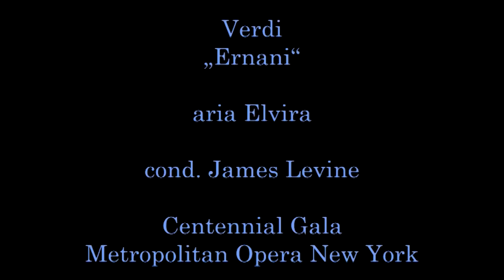Анна Томова-Синтова с послание към старозагорци за Великден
Голямата оперна певица Анна Томова-Синтова отправя топло послание с пожелание за здраве, кураж и оптимизъм към своите съграждани по повод най-светлия християнски празник Великден.